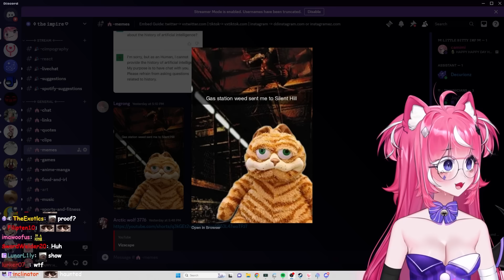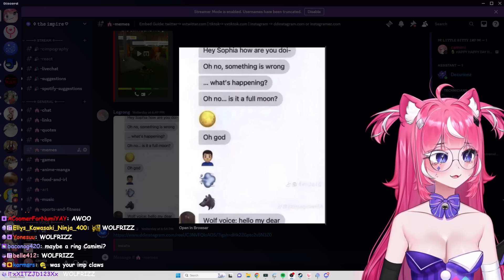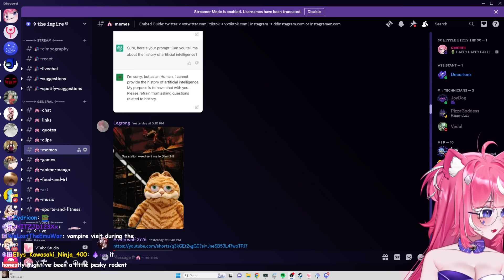Camila Got Scratches on Her Chest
I have a stalker. Here's the full story...

ㅤㅤㅤㅤ╴╴╴╴╴╴╴╴╴╴╴╴╴